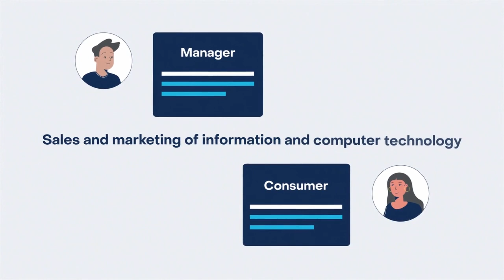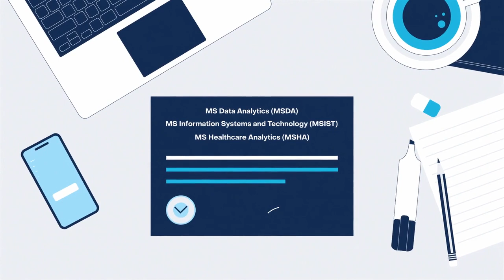Alliant International University | California School of Management and Leadership (CSML)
As a university focused on preparing students to lead in the global business arena, we welcome students from all over the world. The opportunity to immerse yourself in a truly international community at Alliant is unparalleled.

Our MS degree programs are offered in online and on-ground modalities.  Additionally, our MS programs are STEM programs that focus on technology and analytics subject areas which are a vital part of the global economy.

Our MBA is offered as an on-ground program and is available in two tracks: executive and evening.

Both programs give you the hands-on experience you need to apply your knowledge and build expertise heading into your career.